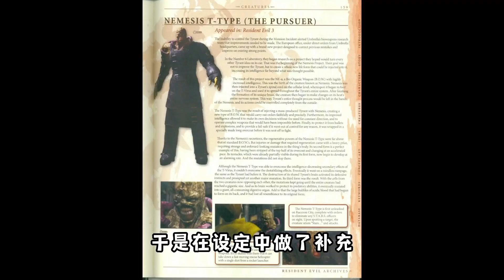B站生化危机中的追踪者到底有多强